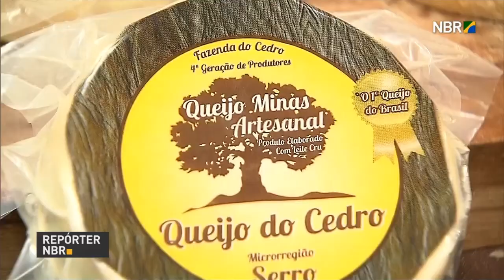Governo investirá R$ 117 bilhões nos Fundos Regionais para o desenvolvimento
REPÓRTER  NBR 10H - 17.08.16: Secretário de Acompanhamento Econômico, do Ministério da Fazenda, defende no Senado a proposta de emenda à constituição que estabelece regras para o controle dos gastos públicos. Governo investirá R$ 117 bilhões, nos próximos 4 anos, nos Fundos Regionais para o desenvolvimento. Anvisa aprova novo remédio para o controle do colesterol. E mais: Casa Brasil apresenta o melhor da região Sudeste para o público.